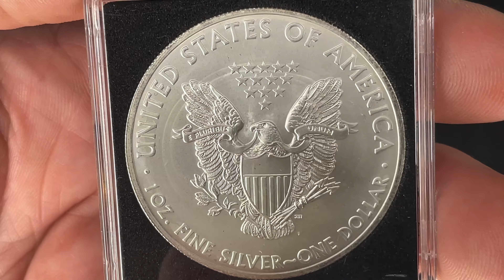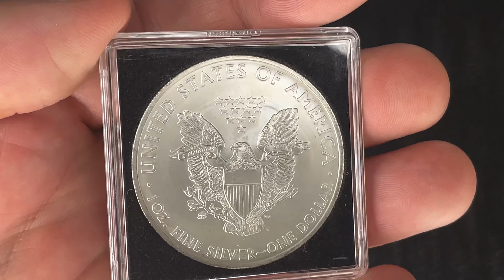America Silver Ounce Coin 2013